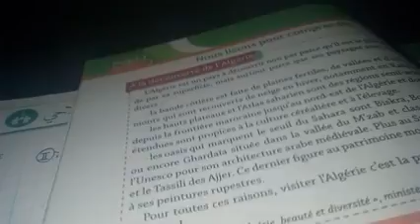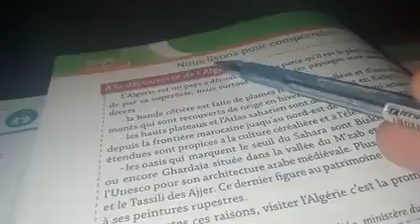Niveaux: 4/2 projet 1 / Séquence1 Comp./Vocabulaire/Grammaire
Projet1 Séquence
Niveau:4
Le texte descriptif à visée argumentative
Le vocabulaire de l'argumentation
Les mots de la même famille
Niveau2:
Le conte
Les caractéristiques de la situation initiale
Les formules d'ouverture